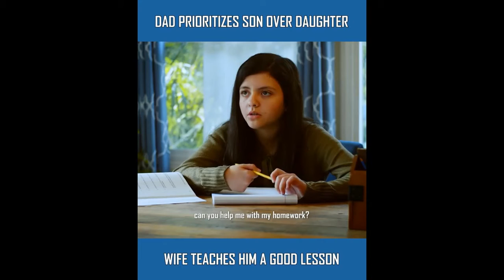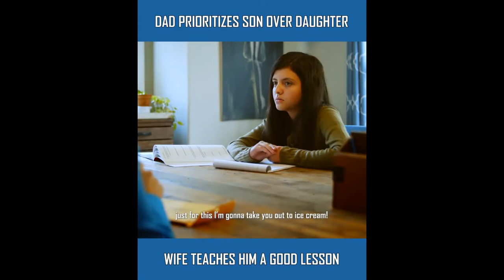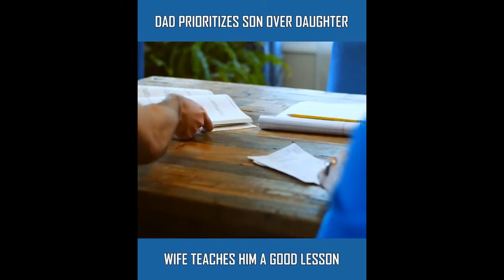massage of father and mother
We should never choose favorites with children.